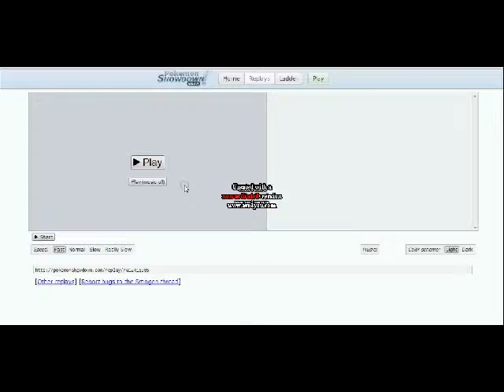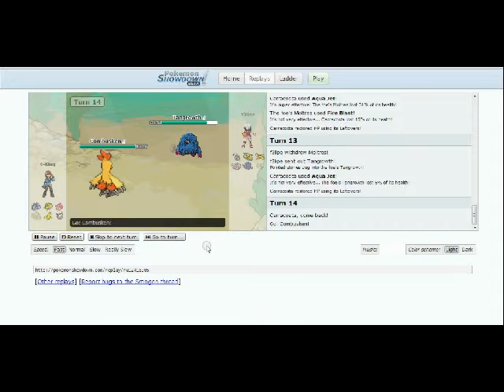Pokemon Showdown Battle 10: DetoxicGamerSP vs f3lipe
I have a interesting battle on show down. I figure out thatLickilicky is a amazing Pokemon in RU and I try out the AVS Video Editor